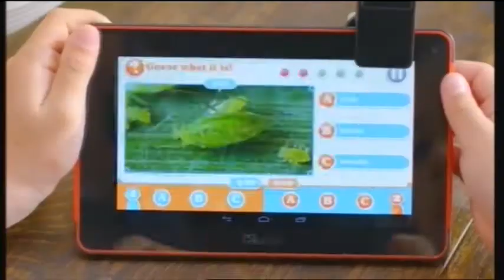Cartoon Network Nordic SWE - Commercial Break (2014) (1)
Ripped from my own DVR.